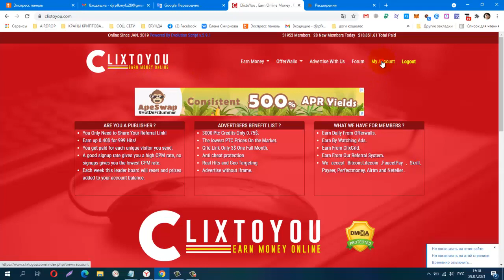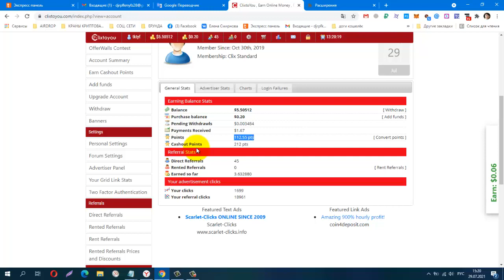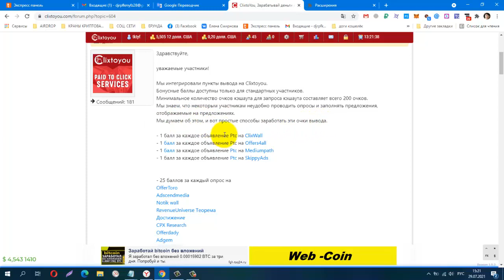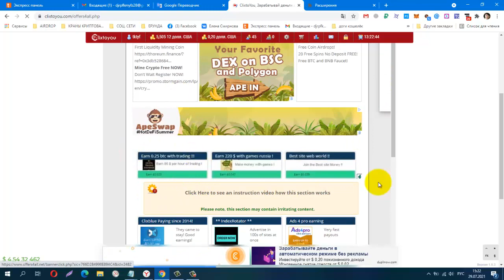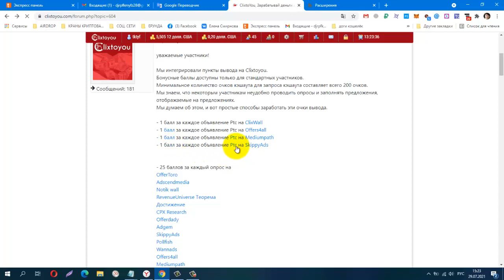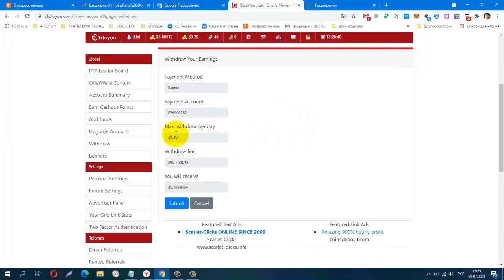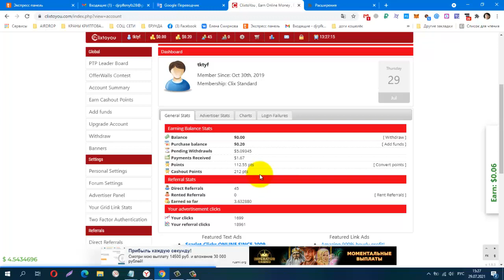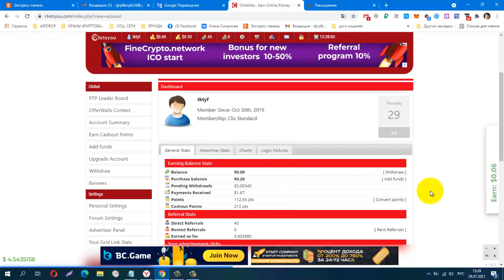Без вложений BUX Clixtoyou, Что нужно для Вывода!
Телеграмм канал, Заработок в Интернете
КОШЕЛЁК payeer.
Perfect Money (Перфект Мани).
обменник Magnetic Exchange
регистр.
постепенно будут добавляться новые краны.
Мои дополнительные ютуб каналы
payeer P34908762
Сбер банк
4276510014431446